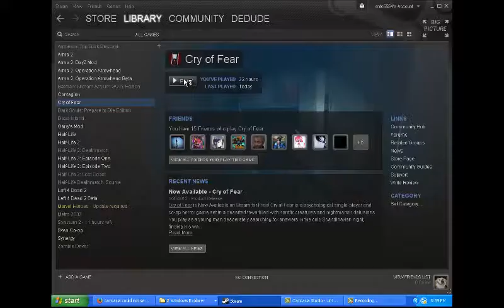cry of fear c.c"The hole" part#1